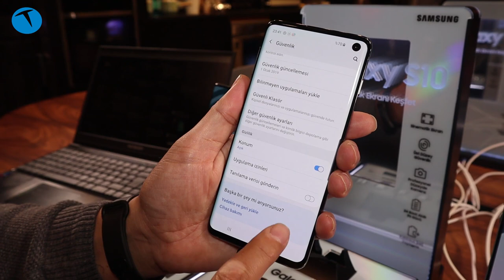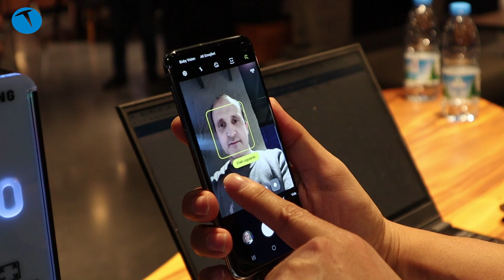Samsung Galaxy S10 elimizde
Samsung'un yeni telefon modellerinden olan Galaxy S10'u tanıtılması ile beraber elimizde aldık ve genel özellikleriyle kullanım fonksiyonlarına göz attık.

Ekrandan parmak izi okuma, 3 modüllü ana, tekli ön kamera gibi özellikleri bulunan telefonun Türkiye fiyatı 6599 TL olarak açıklandı.

Samsung Galaxy S10 özellikleri

6.1-inç Quad HD+ Kavisli Dinamik AMOLED, 19:9 (550ppi)
Android 9 Pie One UI
Exynos 9 9820 işlemci
Arka: Çift OIS ile 3 Kamera
Telefoto: 12MP PDAF, F2.4, OIS (45°)
Ana kamera: 12MP Dual Piksel AF, F1.5/F2.4, OIS (77°)
Ultra Geniş Açı: 16MP FF, F2.2 (123°)
2X optik zoom
Ön kamera: Dual
Özçekim: 10MP Dual Piksel AF, F1.9 (80°)
128 GB depolama
3400 mAh pil
IP68 suya dayanıklılık
microSD bellek kartı yuvası
8 GB RAM
Ekrandan parmak izi okuma
157 gram ağırlık
kablosuz hızlı şarj
Türkiye fiyatı 6599 TL